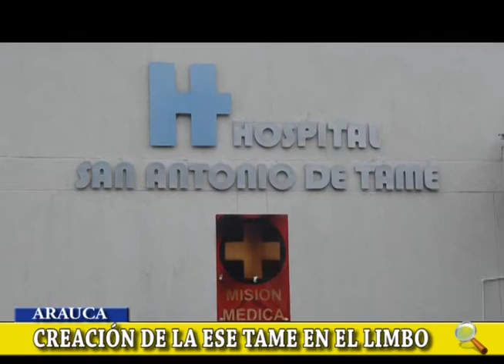NOTA: LA CREACIÓN DE LA ESE DE TAME EN EL LIMBO AÚN NO SE CONOCEN LOS ESTUDIOS